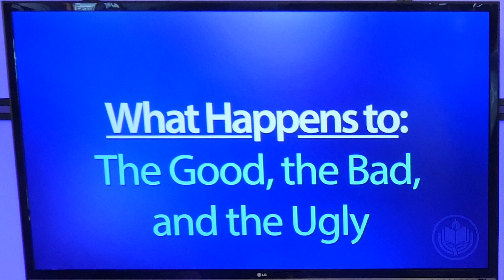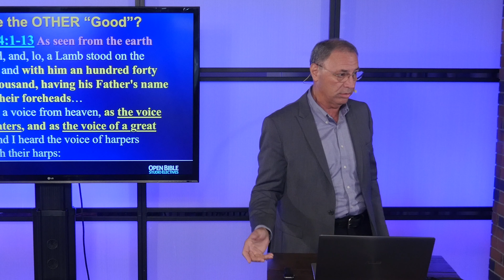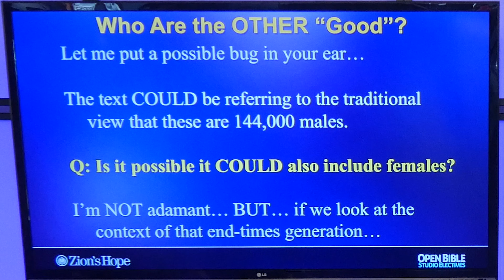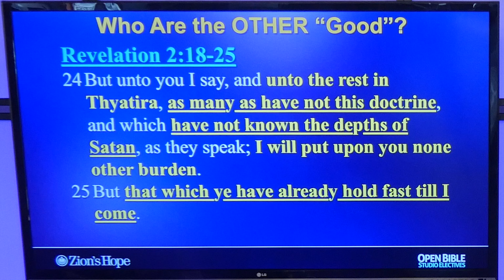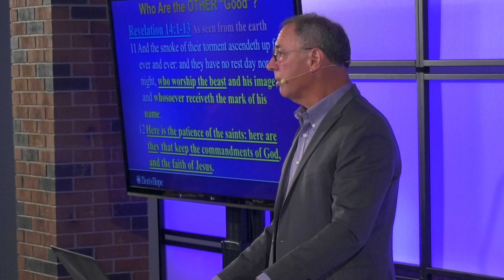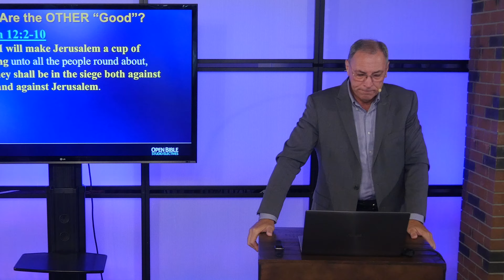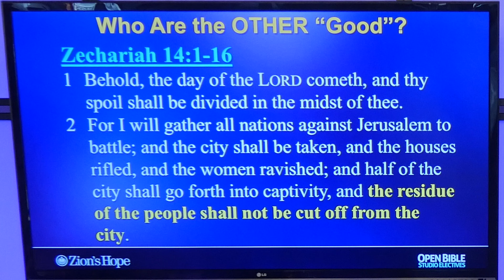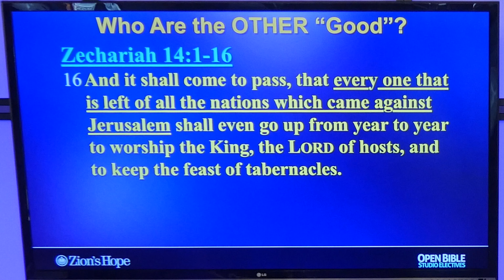Studio Electives - The Lord's Coming Wrath 7.2 - The Good Bad and Ugly Pt. 3 with Michael Ufferman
Continuing his sub-series within his main series, Michael Ufferman reviews and then delves into the identity of the 144,000 in Revelation Chapters 7 and 14. He also explains Zechariah 12-14 and various verses which refer to "other good" people in the end times. Learn about the "other good" people in this Studio Elective, "The Lord's Coming Wrath 7.2 - The Good, the Bad, and the Ugly, Pt. 3"